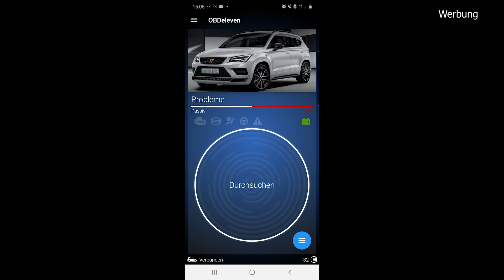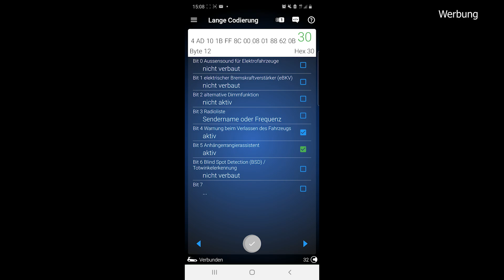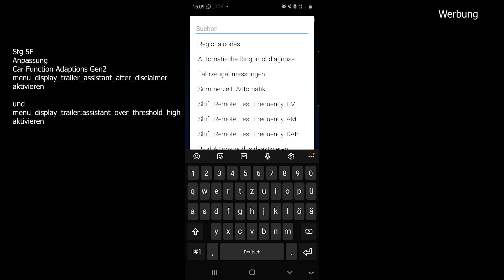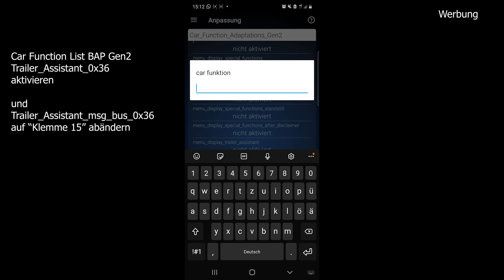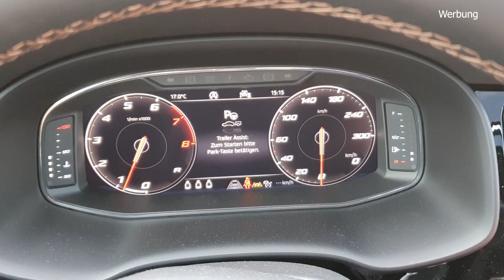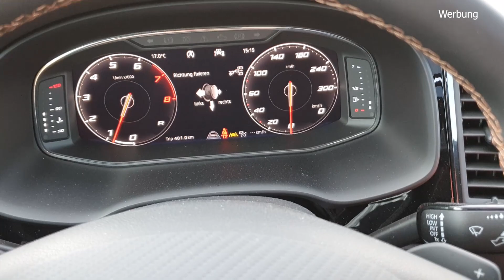Cupra Ateca trailer assistant freischalten mit OBDeleven / Seat Ateca Anhänger Assistent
Alle Codierungen erfolgen auf eigene Gefahr!

- Voraussetzungen für den Anhänger Assistent:
Anhängerkupplung
360 Grad Kamera
Parklenkassistent

*OBDEleven bei Amazon in der Pro Edition

mein Cupra Schlüsselcover
meine Cupra Ateca Kofferraumwanne
mein Cupra Ateca Ladekantenschutz